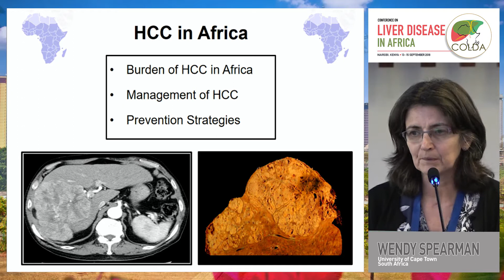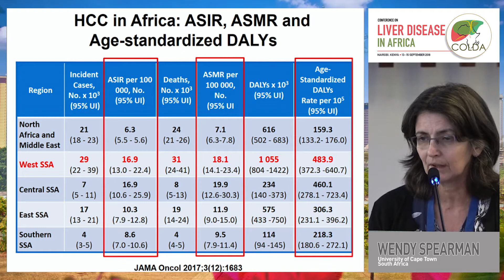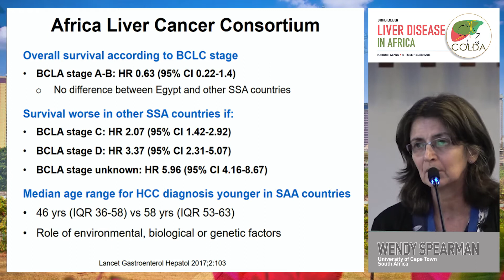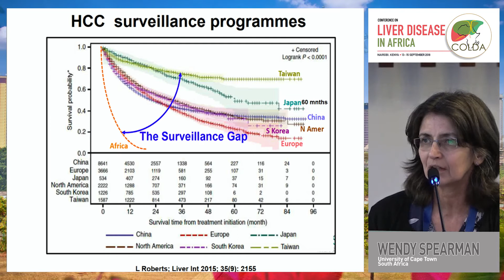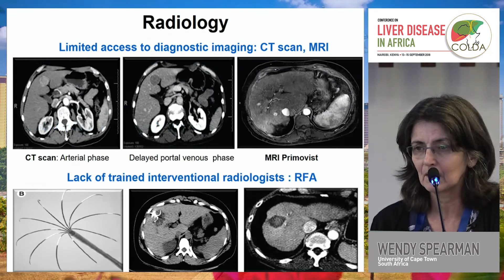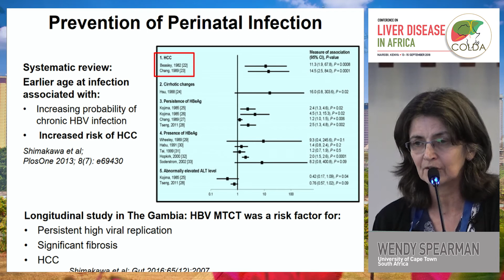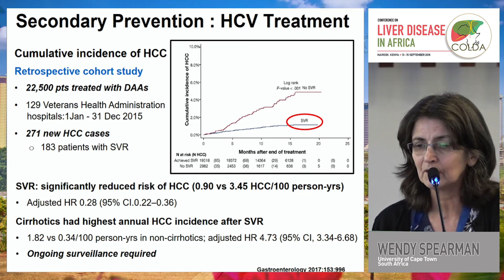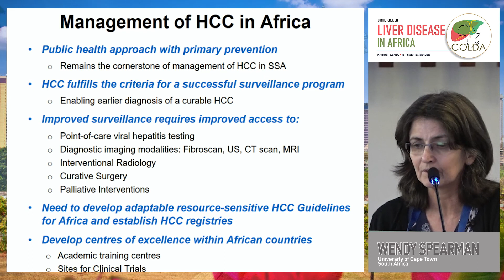Management of Hepatocellular Carcinoma in Africa | Wendy Spearman, MBChB, FCP, FRCP, MMed, PhD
Lecture: Management of Hepatocellular Carcinoma in Africa
Speaker: Wendy Spearman, MBChB, FCP, FRCP, MMed, PhD
                 University of Cape Town, South Africa

Learn more about the Conference on Liver Disease in Africa (COLDA) 2021 that will take place from 9 September 2021 to 11 September 2021

Registration for the 2021 webinar is open and fee is waived for healthcare professionals via this